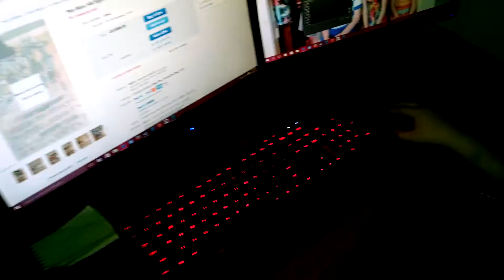Merry Christmas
Enjoy your Christmas and thanks for 24 subscribers if we can get 25 I'll make a gaming video I hope you enjoy being with your family at Christmas time and all that enjoy relaxing and things